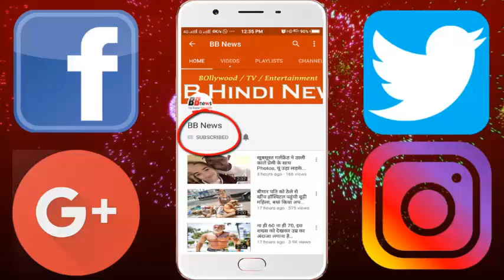यहां केवल 10 रुपए में मिल जाता है मोबाइल से जुड़ा हर आइटम, देखिये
The name of this market is Gaffar Market which is in Delhi. It is also called Big Market of Duplicate Phone. There are also many shops with Permanent Shops which are seen on the road. On the street shops, more affordable accessories are available than the Fix Shop. As the mobile cover costs a price of 150 to 200 rupees on a shopper, it gets here only 10 rupees. Similarly, mobile grip ki-check is also available in 10 to 20 rupees. From here you can buy powerbank, earphone, headphone, memory card, pen drive, mobile charger, data cable, battery and other accessories. You also get 10 to 50 rupees

Here is an electronic market that sells duplicate products or clone products. They contain mostly Chinese items. In this market, phones of many Chinese companies including iPhone, Samsung, Vibo, Oppo are available at 10 times lower prices. However, this phone will be original, it is not guaranteed. There are hundreds of phone shops in the market where the iPhone is available. You can also bargain at these shops.

BB NEWS!!